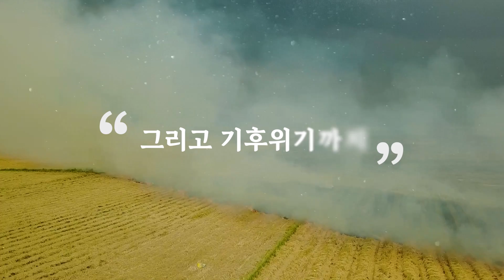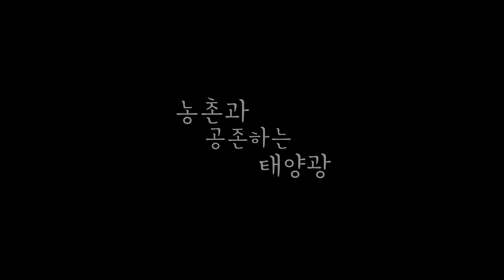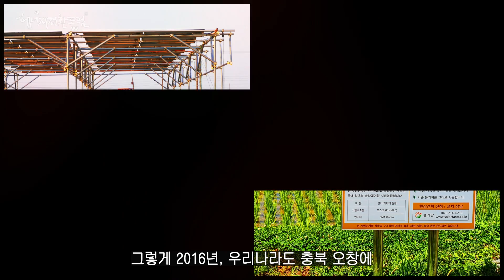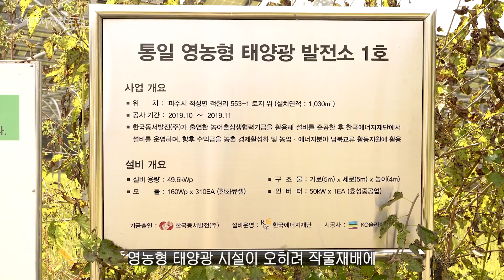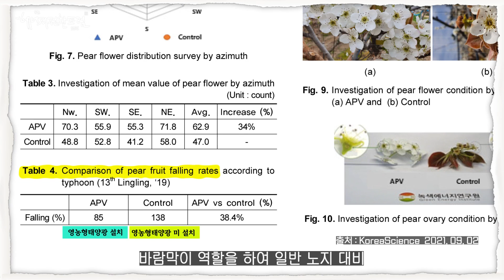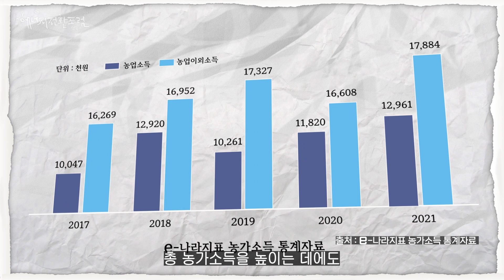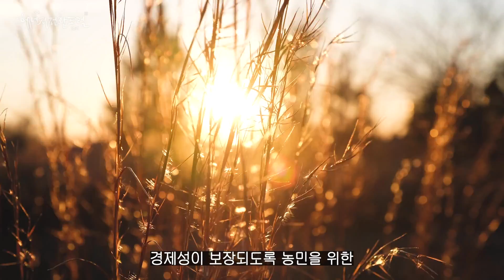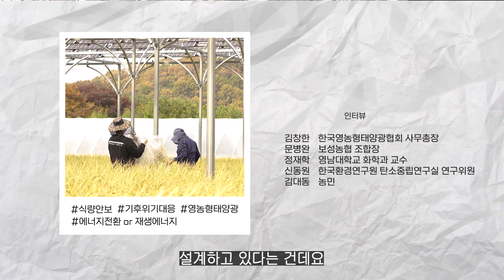농사 vs 태양광, 뭣이 중헌디?!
식량위기, 에너지위기, 그리고 기후위기까지.
여러 위기를 한꺼번에 직면한 지금, 이 문제들을 같이 해결할 방법은 없을까요?

요즘 전 세계적으로 새롭게 주목 받는 대안이 있습니다.
최근 '탄소중립·녹색성장 기본계획'에도 등장한 이것!
농촌을 지키면서 재생에너지 확대도 가능한 이것!

답이 궁금하다면? 지금 영상을 통해 확인하세요!✔

⌚[타임라인]
00:00 우리가 직면한 위기들, 농촌에서는?
03:07 농촌과 ○○하는 태양광
04:50 옆 나라, 일본에서도 한다? 우리나라는?
09:50 기후변화에 적응하는 법
11:58 농촌소득이 올라야 한다!
14:10 앞으로의 과제 2가지
16:41 농촌을 살릴 수 있다는 기대